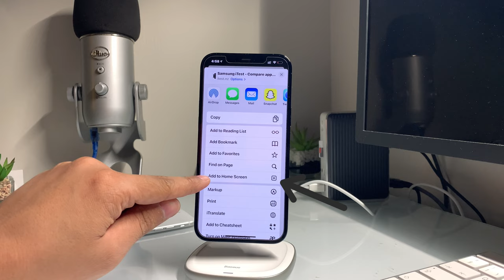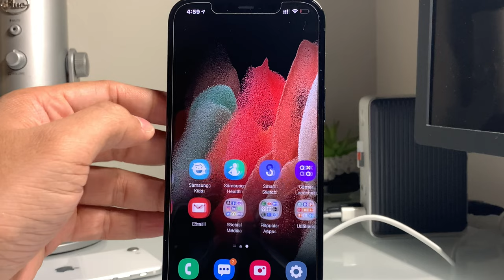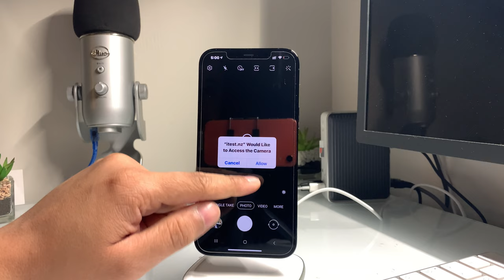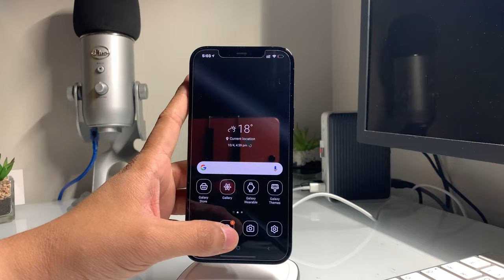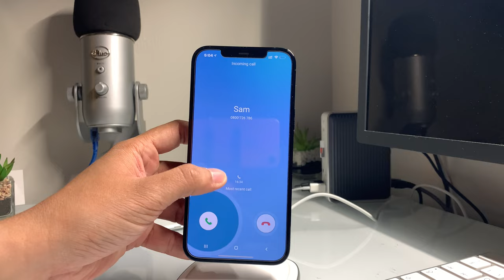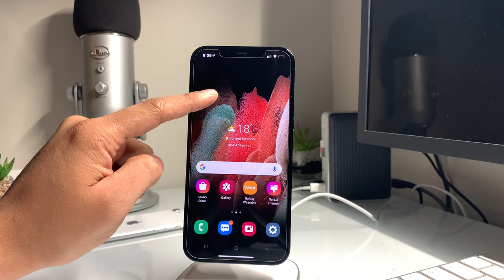الأن تقدر تحول ايفونك إلى أندرويد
موقع

للحوالات الدوليه الآيبان
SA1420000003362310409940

رابط فيديو الخلفيات
ـ
قروب خلفيات للايباد
ـــــــــــــــــــــــــــ

انستغرام Instagram